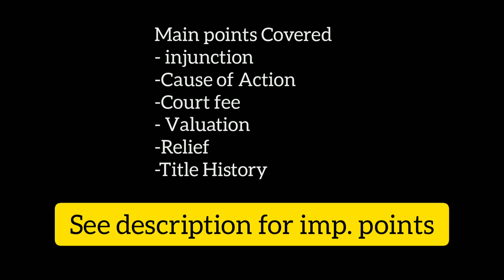How to file Civil Case U/S 34 Specfic Relief Act 1963 in Hindi | सिविल केस कैसे फाइल करें? #34 SRA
How to file Civil Case U/S 34 Specfic Relief Act 1963 in Hindi | सिविल केस कैसे फाइल करें?

WhatsApp Free Legal Advice/ Free Legal Help just WhatsApp away - #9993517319

In this Law Classroom video we'll try to answer the following questions:
How to file Civil Suit Under Section 34 Specific Relief Act 1963?
What is Legal Character?
Definition of Legal Character?
Who may file or Institute a suit?
Who can file a Civil Suit?
When the civil suit is dismissed?

Adv. Chandra Mohan Gupta is Live every Sunday. So, follow more updates on Instagram and Facebook.

00:00
12:17 - No Execution of Declaratory Decrees
12:37 - Injunctions
13:23 - Order 21 CPC
15:11 - Cause of Action
19:28 - Article 58, Limitation Act
19:56 - Court Fee
20:52 - Valuation
22:50 - Relief
25:22 - Title History
27:03 - Law Classroom
27:50 - Subscribe, Like and Share